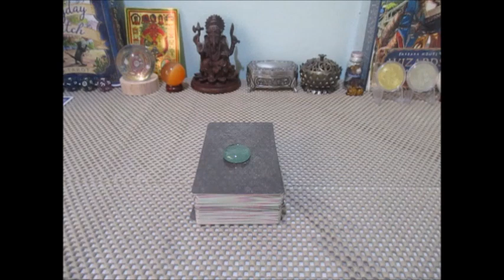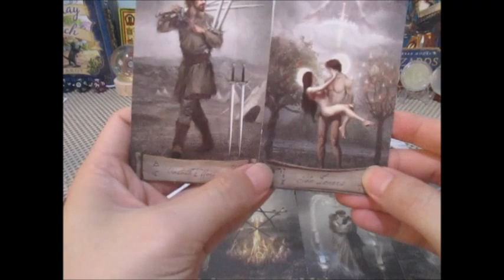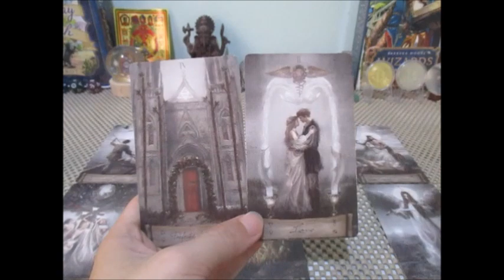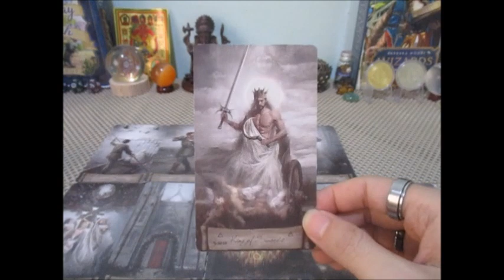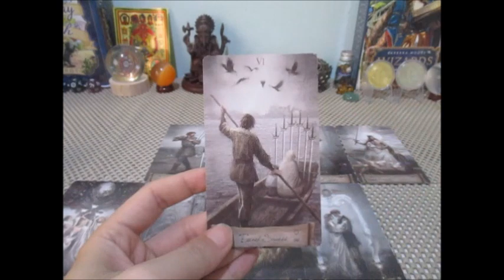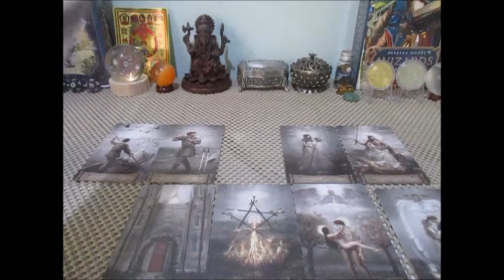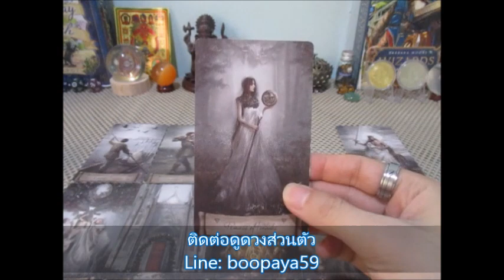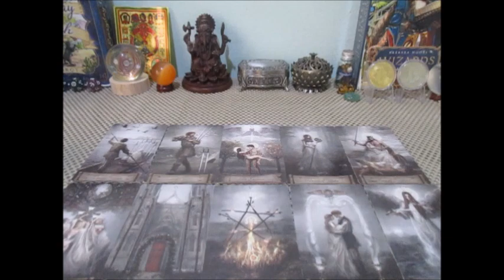ดวงความรัก💕🔮ราศีพิจิก 15-31สค. 2566 เค้าคิดอย่างไรกับเรา Line:boopaya59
ดวงความรัก💕🔮ราศีพิจิก15-31สค. 2566
ติดต่อดูดวงส่วนตัวได้ที่ Line: boopaya59